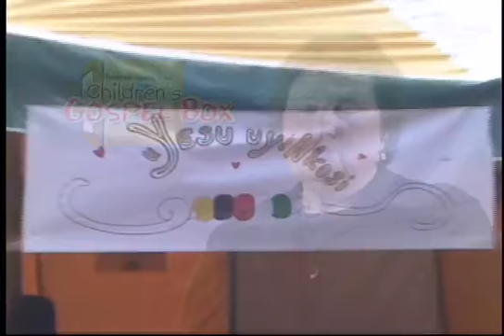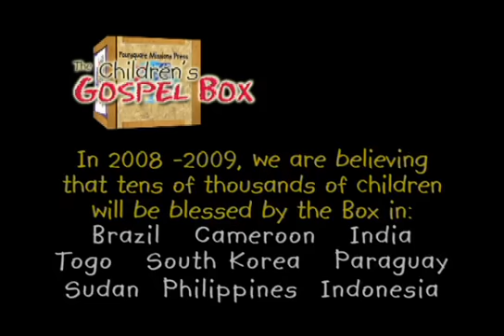CGBox Promo Video